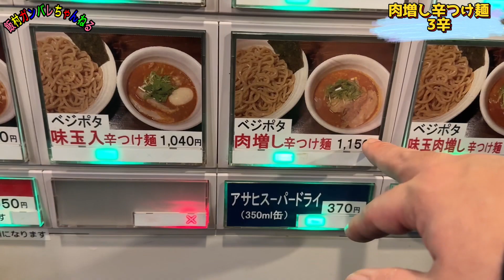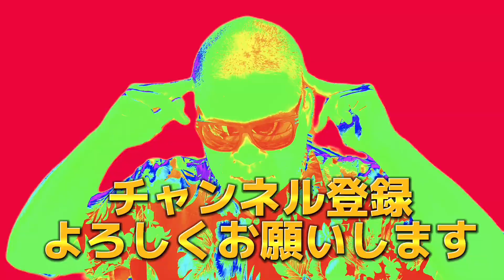【白髪坊主】ベジポタつけ麺えん寺！胚芽麺とドロドロ濃厚つけ汁が奏でる最強つけ麺！【ラーメン】【濃厚】【池袋】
（飯村）
35年間彼女なし、金なし男。